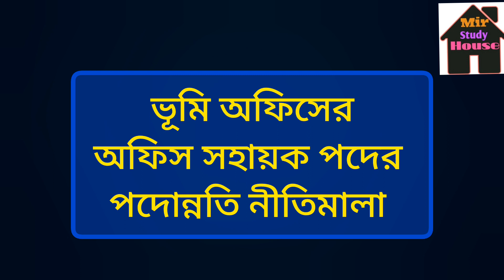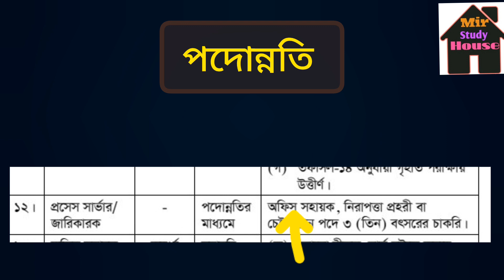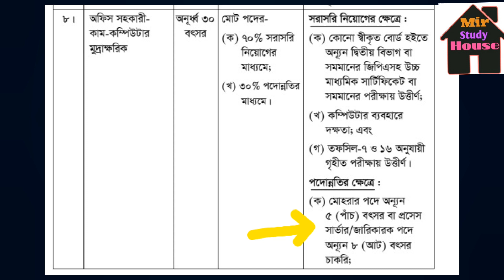ভূমি অফিসের অফিস সহায়ক পদের পদোন্নতি/ office sohayok poder promotion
ভূমি ও জরিপ অধিদপ্তরের অফিস সহায়ক পদের প্রমোশন নীতিমালা
সেটেলমেন্ট অফিসের অফিস সহায়ক পদের পদোন্নতি
office sohayok post

bd job
job newspaper bd
Jobs circular
job news bd
Bangladesh job circular
job news bangladesh
job circular in bd
jobs news bd
jobs circular in bd
bangla jobs news
job circular 2024
bd job news bangla
bd job circular 2024
bd job news today
recent job circular in bd
job news today
jobs circular today
job news in bd
job circular dhaka
Sylhet job
job job
job news
to day job circular
Bangladesh job news today
Chakrir abedon
চাকরির খবর
চাকরির
চাকরি
চট্টগ্রামে চাকরির খবর
চাকরির নিয়োগ ২০২৫
চট্টগ্রাম চাকরির খবর
চাকরির খবর 2025
চাকরির খবর সিলেট
বেসরকারি চাকরির খবর
চাকরির নিয়োগ
চাকরির আবেদন
চাকরি আবেদন
চাকরি নিয়োগ ২০২৫